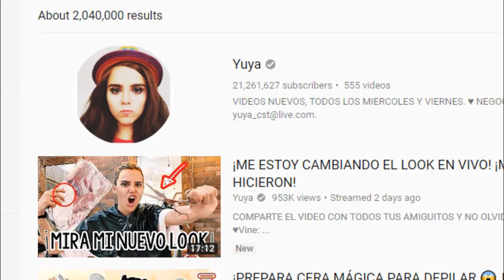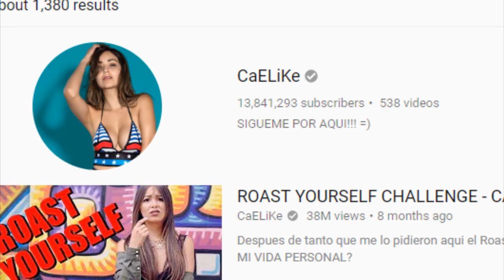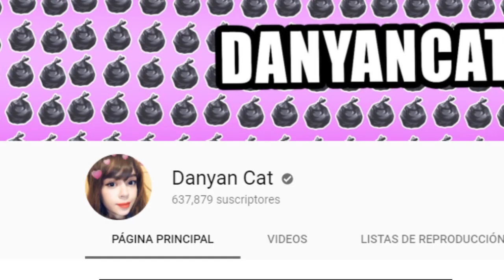TOP 5 | Las Mejores BuBiS de YouTubers Mexicanas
Espero que el vídeo sea de su agrado, se realizo con el fin de entretenimiento, sin tratar de ofender a alguien mencionado, y pues nada si el vídeo te gusto dale like, comenta que te pareció, compartelo con tus amigos, y no olvides suscribirte para mas contenido, esperen el siguiente vídeo.